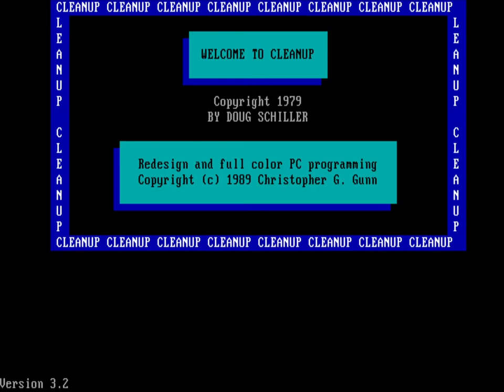CleanUp (PC MS-DOS, 1989)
Gameplay of CleanUp, a shareware game developed by ShareGames in 1989.